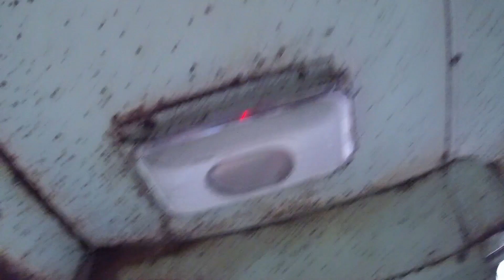Shady Hollow - Abandoned Places 1953 GMC Bus and 1960 Willys Jeep Barn finds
Abandoned places. Found: 1960 Willy's Jeep and 1953 GMC 281 Strait 6 cylinder Civil Defense communications bus with 5K miles (used during nuclear crisis times)  50 foot tower and generator  Abandoned